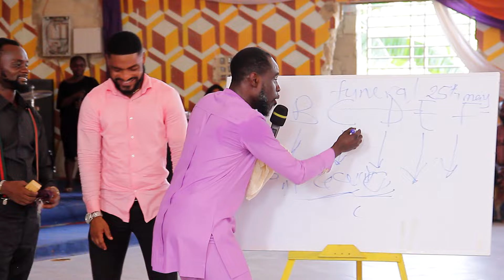Hot:🔥PROPHETIC CALCULATION with Dr. Prophet Ogyaba coming Sunday, Don't Miss This!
This Is One Of The Best Entertainment Channel For Movies, Infotainment, Trending and Social Issues.